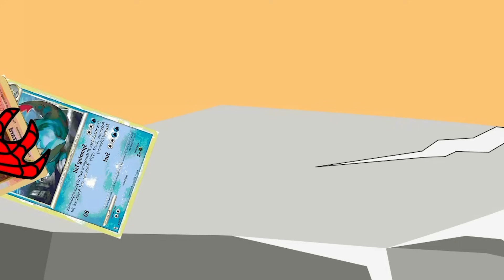Rescue TEAM Godzilla & KONG From KONG, GODZILLA VENOM : Who Will Win?| Godzilla Cartoon Compilation